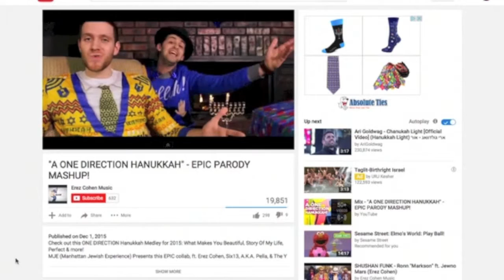Hanukkah gifts, menorahs and viarl videos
What do you want for Hanukkah? We had the opportunity to check out some innovative Hanukkah apparel from Shinisty Shinisty mission is to o bring you the most outlandish collection of clothing the world has ever seen.When worn correctly, the right clothing can make Mike Tyson's albino tiger purr like a kitten, blow the minds of boringly-dressed onlookers, or be a major contributing factor in the creation of a small human that looks strikingly similar to you.Whether you are searching for a rare retro piece, enough neon to blind the 80s, or simply something that would make Chuck Norris weep with pride, Shinesty is here to help. Shine On." They truly live up to their mission and help enhance the holiday season. Their Gimel The Gelt Dreidel Microprint Hanukkah Blazer is comfortable, fun and truly unique. With the sports jacket you can pull it all together with a Dreidel Cardigan. You will be the hit of any holiday party and really feel the Hanukkah spirit . If you are a comic or Superhero fan you need to check out their An Ode To Comic-Con Suit. It is the coolest suit I have ever put on and you will love the look and feel of this outrageous and unique outfit. With the classic comic book sayings like Pow imprinted all over the suit you will embrace your inner geek.

The menorah is an important part of the Hanukkah holiday and we have seen how it has evolved over the years. We took a look at some innovative menorah's including one made out of rockets that were fired at Israel during last summers war. Last but not least its viral video season and we Checked out this ONE DIRECTION Hanukkah Medley for 2015: What Makes You Beautiful, Story Of My Life, Perfect & more!MJE (Manhattan Jewish Experience) Presents this EPIC collab, ft. Erez Cohen, Six13, A.K.A. Pella, & The Y Studs!!!